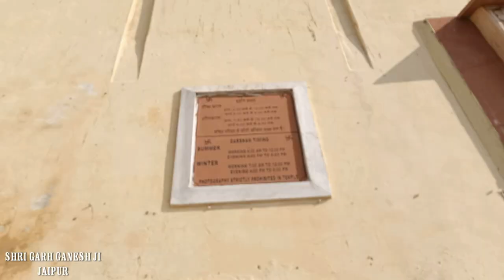GARH GANESH JI JAIPUR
जयपुर शहर में अरावली पर्वतमाला पर स्थित देश का एकमात्र ऐसा मंदिर, जहां बिना सूंड वाले गणेश जी की प्रतिमा है। यह मंदिर गढ़ गणेश के नाम से विख्यात है। बिना सूंड वाले भगवान गणेश की प्रतिमा, हर रोज तैयार की जाती थी एक सीढ़ी, श्रद्धालु 365 सीढ़ियां चढ़कर गढ़ गणेश पहुंचते हैं  यह मंदिर गढ़ गणेश के नाम से विख्यात है। यह राजस्थान प्राचीन गणेश मंदिरों में से एक है। मंदिर तक जाने के लिए करीब 500 मीटर की चढ़ाई पूरी करनी पड़ती है। ज्यादातर रास्ता रैम्प सरीखा है। कुछ सीढ़िया भी हैं। इनकी संख्या 300 से ज्यादा बताई जाती है। प्रसिद्ध गैटोर की छतरियां तक निजी साधन से पहुंचने के बाद यहां के लिए चढ़ाई शुरू होती है। गढ़ गणेश मंदिर से जयपुर की भव्ययता देखते ही बनती है। यहां से पुराना शहर पूरा नजर आता है। एक तरफ पहाड़ी पर नाहरगढ, दूसरी तरफ पहाड़ी के नीचे जलमहल, सामने की तरफ शहर की बसावट का खूबसूरत नजारा यहां से देखा जा सकता है। बारिश में यह पूरा इलाका हरियाली से आच्छादित हो जाता है। यहां ठंडी हवा के कारण चढ़ने से होने वाली थकान पलभर में गायब हो जाती है। गणेश जी को प्रथमपूज्य देवता कहा जाता है। इनकी पूजा अर्चना से घर में सभी विघ्न दूर होते हैं। शादी की पत्रिका सबसे पहले गणेश जी के चरणों में रखी जाती है, कहा जाता है की मांगलिक कार्यों में गणेश जी की कृपा सर्वप्रथम आवश्यक होती है। गणेश जी के देशभऱ में कई मंदिर है और सभी में वे सूंड के साथ विराजमान हैं। लेकिन राजस्थान में गजानन महाराज का एक ऐसा अनोखा मंदिर है जहां गणपतिजी बिना सूंड के विराजमान हैं। क्योंकि यहां उनके बाल रुप की पूजा की जाती है। मंदिर में बुधवार के दिन बड़ी संख्या में श्रृद्धालु अपनी मनोकामनाओं को लेकर आते हैं। देशभर से यहां लोग गजानन महाराज के दर्शन के लिए आते हैं। गढ़ गणेश मंदिर जयपुर शहर में भगवान गणेश का 18वीं शताब्दी का मंदिर है। यह नाहरगढ़ किले और जयगढ़ किले के पास पहाड़ियों पर स्थित है।गढ़ गणेश मंदिर भगवान गणेश को समर्पित है। भक्तों का मानना है कि गणेश मंदिर में एक छोटे बच्चे - पुरुषकृती के रूप में मौजूद हैं। अरावली पहाड़ियों में सबसे ऊपर नाहरगढ़ पहाड़ी के पास स्थित है। गढ़ गणेश मंदिर में, भगवान गणेश को बाल गणेश की मूर्ति में स्थापित किया गया है - विग्रा पुरुषकृती (बिना सूंड)।
मंदिर का निर्माण महाराजा  सवाई जय सिंह द्वितीय द्वारा किया गया था जयपुर की नींव रखते वक्त बालरूप गणेश जी की विग्रह प्रतिमा बनाकर पूजन किया गया था। उन्हीं गणपति की प्रतिमा को शहर की उत्तरी दिशा में अरावली की पहाड़ी पर किला (गढ़) बनाकर विराजमान करवाया गया। जब उन्होंने जयपुर की स्थापना से पहले "अश्वमेघ यज्ञ" किया था। उन्होंने मंदिर बनाया और भगवान गणेश की मूर्ति स्थापित की। उसके बाद उन्होंने जयपुर की आधारशिला रखी। उन्होंने मूर्ति को इस तरह भी रखा कि महाराजा जयपुर के सिटी पैलेस के चंद्र महल से दूरबीन की मदद से मूर्ति को देख सकें। गढ़ गणेश में 'ध्वजधीश' गणेश का बारी-चौपर का मंदिर भी है।भाद्रपद शुक्ल पक्ष में गणेश चतुर्थी को प्रतिवर्ष पांच दिवसीय मेले
जयपुर जंक्शन रेलवे स्टेशन से 7 किमी की दूरी पर, गढ़ गणेश मंदिर जयपुर शहर में गैटोर के पास पहाड़ियों पर स्थित एक प्राचीन मंदिर है।